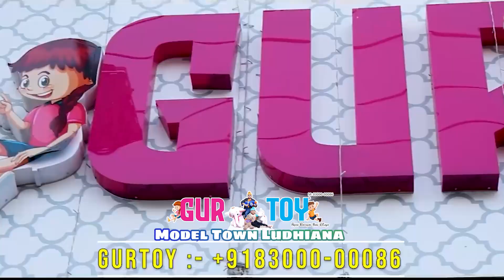Lohri gift for your loved ones some amazing Lori hampers from our best Lori collection!!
Lohri Vibes in full swing 🪁😍Gift your loved ones some amazing Lori hampers from our best Lori collection!!
Grab your now!!
Hit Like👍🏻Comment And Share The Video With Your Friends And Get An Amazing Gift.😃🤩